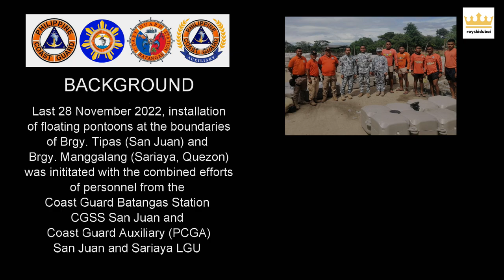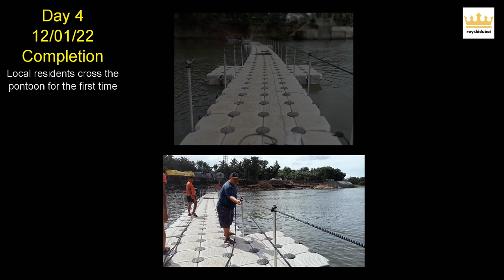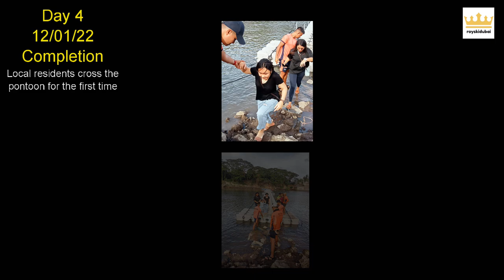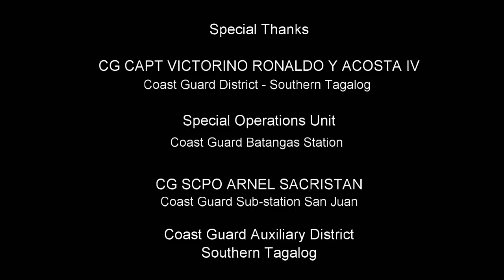Floating Pontoons Update at Bantilan Bridge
Philippine Coast Guard Batangas Station
Philippine Coast Guard Auxiliary (PCGA)

Video segment credits to Mission Rider Motovlog